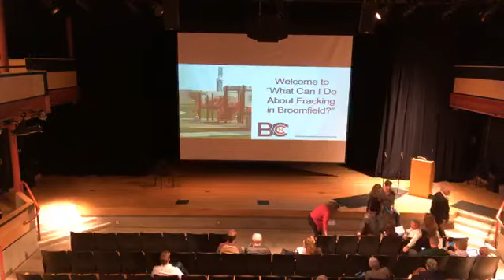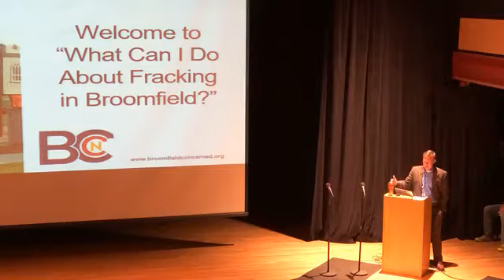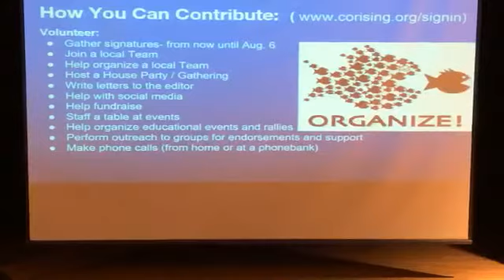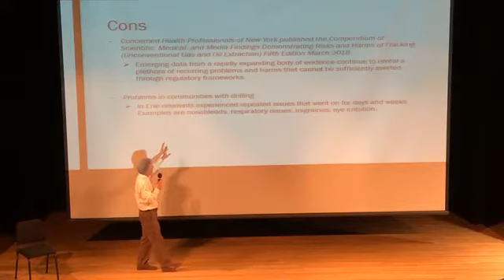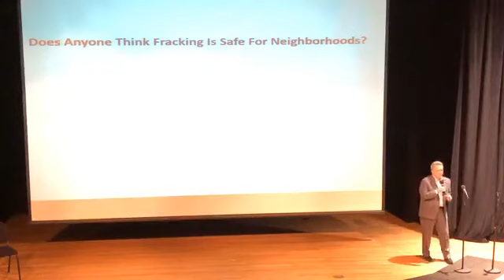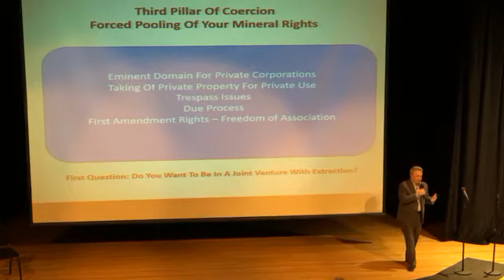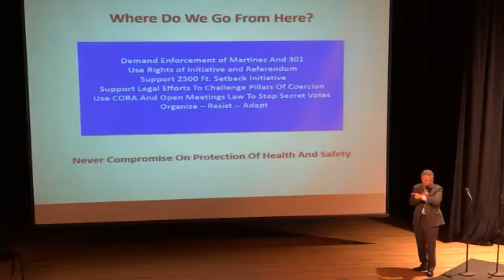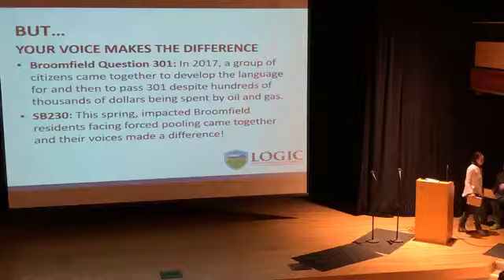What Can I Do About Fracking in Broomfield?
"What Can I Do About Fracking in Broomfield?" This event is a free educational forum hosted by Broomfield Concerned. Broomfield Concerned is a coalition of neighborhoods concerned about large-scale oil and gas development and hydraulic fracturing in residential communities.

Intentions of presentations are to focus on what is really happening at the state level as well as here in Broomfield.

Guest speakers include state legislators, legal experts, city council members and local citizen groups.

Approximate video markers
2:20 Program Welcome
8:20 Rep. Mike Foote, What Just Happened at the Statehouse?
24:30 Heidi Henkel, The Ballot Initiative for 2,500 Foot Setbacks
43:00 Council Member Kevin Kreeger, The Fight Here in Broomfield
1:18:20 Dan Leftwich, The Martinez Case and What It Means
2:09:00 Laurie Anderson and Sara Loflin, Broomfield Voted Yes on 301